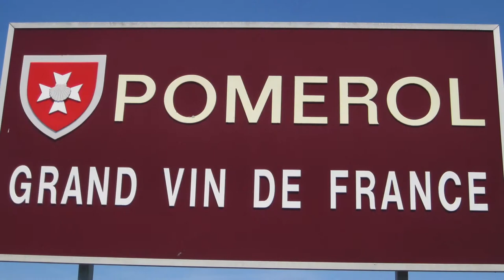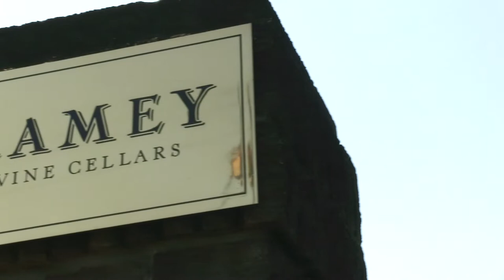Meet David Ramey of Ramey Wine Cellars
"David Ramey is so affable and unpretentious that a stranger might not guess that he is one of California's most respected trendsetting winemakers.  After running the show at prestigious producers like Chalk Hill, Dominus and Rudd, and gaining a reputation for groundbreaking Chardonnays and Cabernets- a relatively rare combination- Ramey and his wife, Carla, created their own label in 1996.  Deep personal connections with growers allow Ramy to source grapes from a dazzling collection of top vineyards, including Chardonnay from Sonoma's sea-cooled reaches and Cabernet from the warmer Napa Valley." - Mary G. Burnham, Food & Wine Magazine's Wine Guide 2014